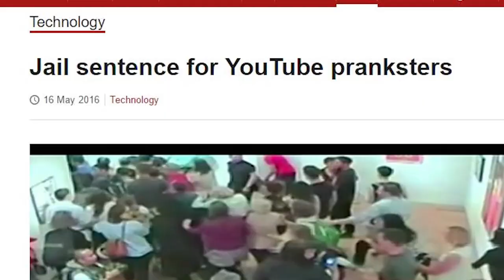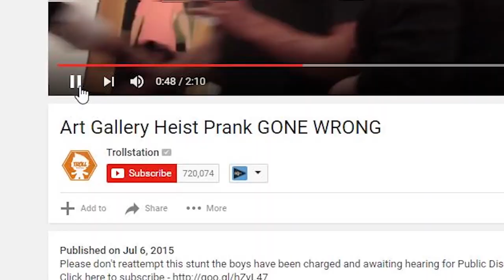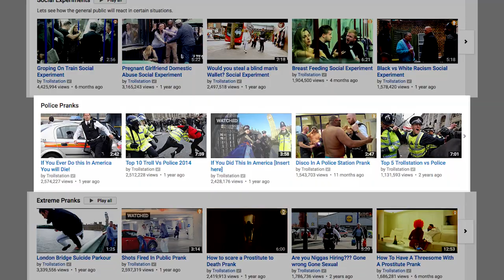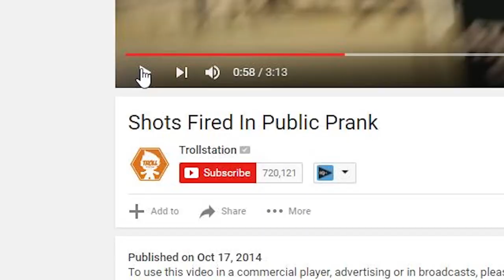PRANKSTERS GO TO PRISON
Blowing up kindergarten prank (GONE PRISON)